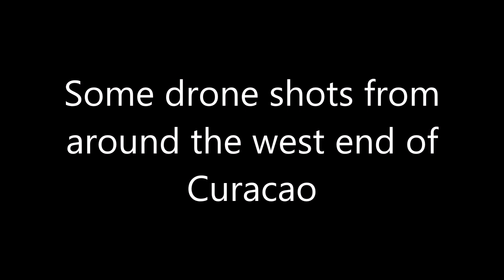Curacao - some shots of west end west end by drone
Just some drone shots